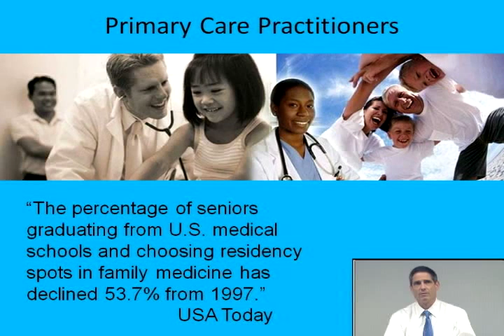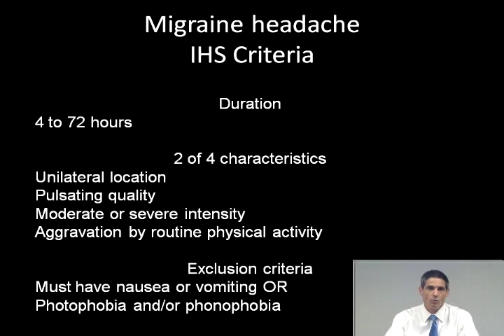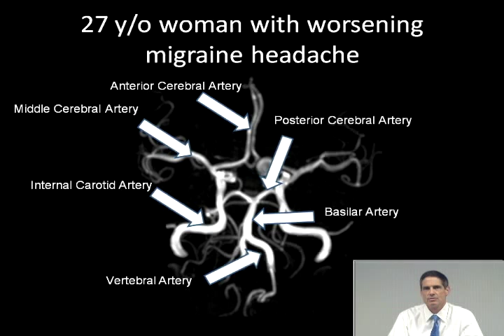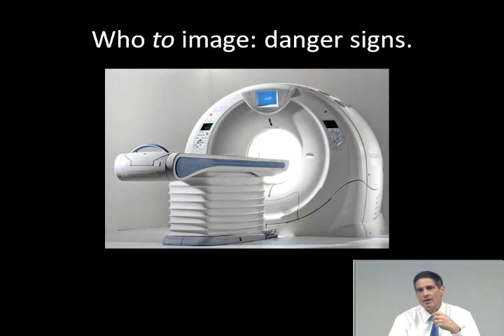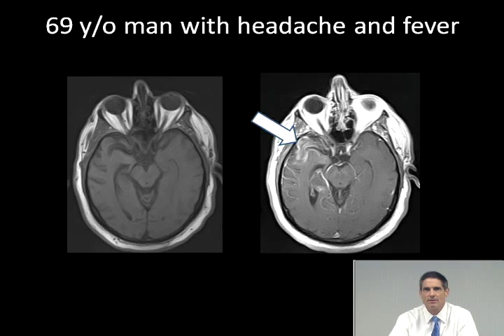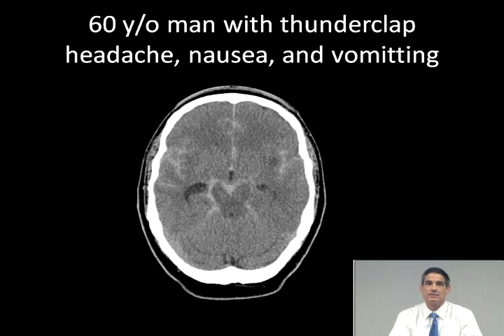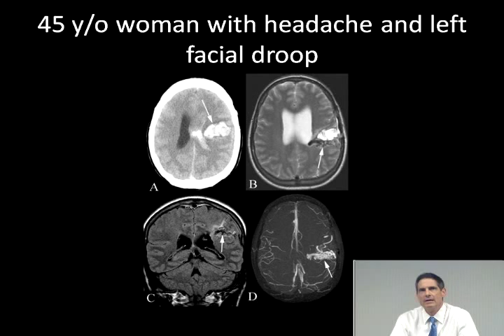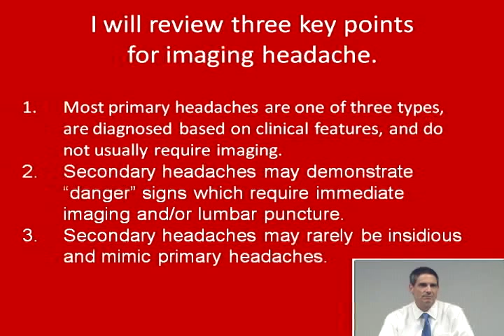Imaging of Headache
Based on Chapter 3 of Symptom Based Radiology by Donald L. Renfrew, MD.